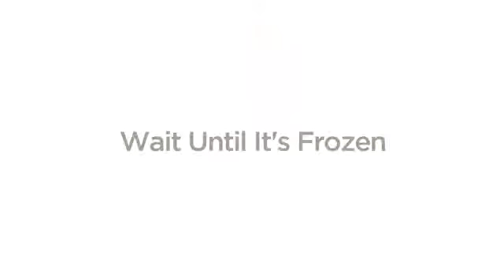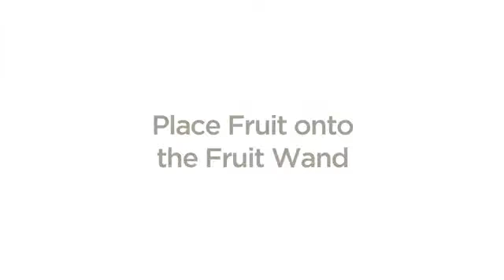Набор инструментов для приготовления мороженого ZOKU Quick Pop Tools 1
Почувствуйте себя настоящим художником с помощью набора инструментов Quick Pop Tools! Создавайте свои собственные съедобные творения, украшая десерты забавными рисунками, уникальными орнаментами, полосами и зигзагами. Теперь каждая порция будет иметь свой оригинальный дизайн, который зависит исключительно от полета вашей фантазии. Это удивительная возможность проявить себя и хороший способ привлечь к веселому занятию своих детей.

Набор включает в себя:

- 3 стаканчика с мерной шкалой;

- 1 сифон для создания нескольких слоев;

- 1 наклонный лоток, чтобы мороженое замерзало под углом;

- 1 трафарет «сердце»;

- 1 трафарет «звезда»;

- 1 палочка для фруктов.

Не содержит вредных примесей и бисфенола-А. Моется вручную.

Телефон в Москве: 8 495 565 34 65
Телефон в Санкт-Петербурге: 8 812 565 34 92
Телефон для бесплатных звонков из других городов: 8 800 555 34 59

Ежедневно доставляем лучшие товары для дома и кухни европейских брендов.
✅ Только оригинальная продукция
✅ Оплата при получении наличными или картой
✅ Акции и распродажи
✅ Наш рейтинг 5 звёзд на Яндекс.Маркет
✅ Обмен / возврат 14 дней
✅ Дисконтная карта в подарок с первым заказом
✅ Проверка заказа до оплаты

❤️Для кухни | Для дома | Для души❤️
✨доставка Москва и СПб 1-2 дня
✨по России🇷🇺 kz🇰🇿 by🇧🇾 - Боксберри